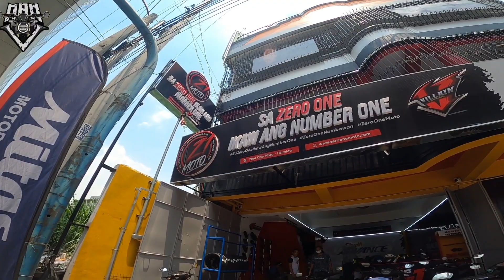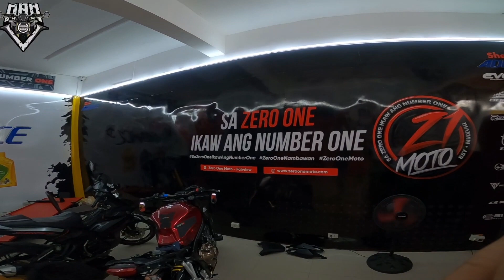CB650R 2022 | TAIL TIDY | ZERO ONE MOTO | EARGASM | TUNOG MUSTANG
TARA VISIT NATEN YUNG BAGONG SHOP NG @zeroonemotovlogs sa fairview pakabit lang tayo ng tail tidy.